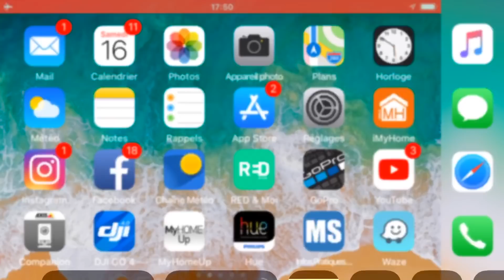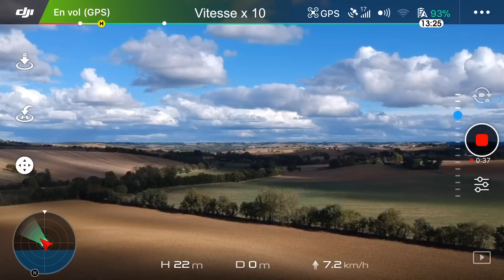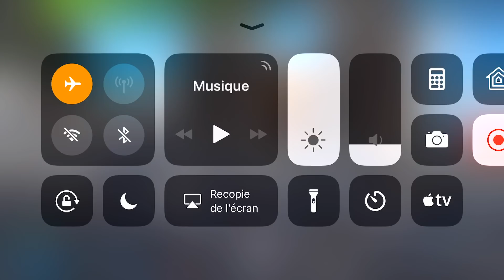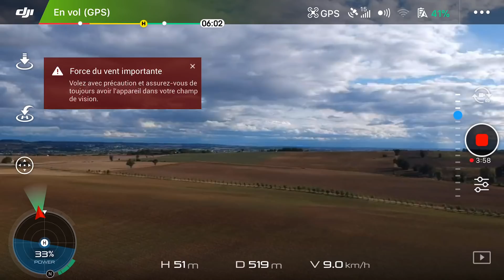Comment BOOSTER le DJI SPARK - DISTANCE MAXI du Drone pas cher avec CÂBLE OTG et 2,4 GHz FR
🛒 Câble OTG Lightning ➡️
🛒 Câble OTG Micro USB ➡️
🛒 Câble OTG USB-C ➡️

🛒 Hélices rouges ➡️
🛒 Stickers Spark ➡️

😜 Suis moi sur mes réseau sociaux 👣

BONS PLANS

💶 Batteries ZENDURE ► h
💶 DJI SPARK
💶 Mavic Pro
💶 Accessoire DJI
💶 Carte Micro SD pour Mavic Pro
💶 Carte Micro SD pour GoPro
💶 Protection RC Mavic Pro
💶 Support pour tablette (iPad S2 ... )